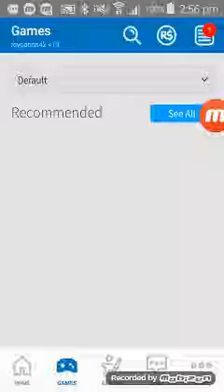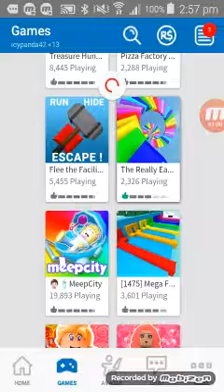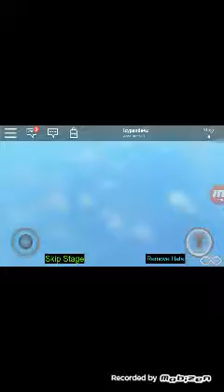A new game 2